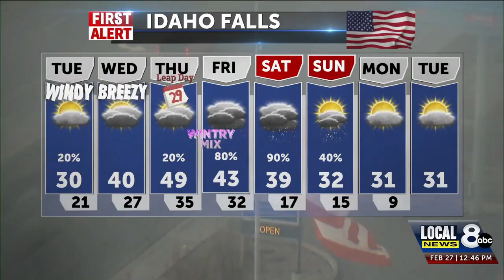Tree falls on Idaho Falls home